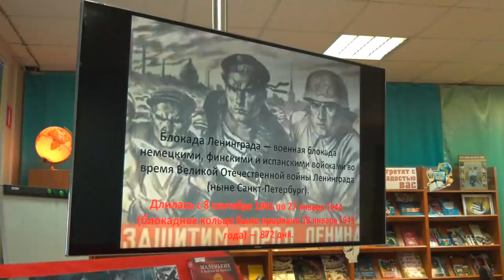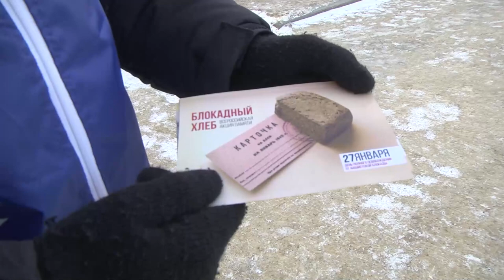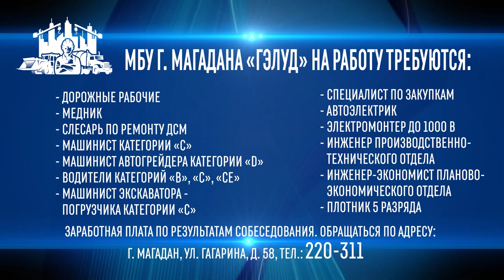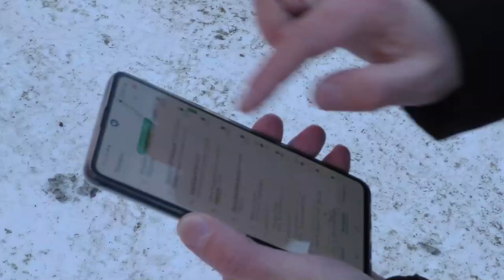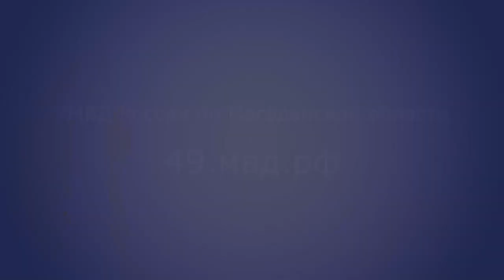Магаданское время от 28.01.2022